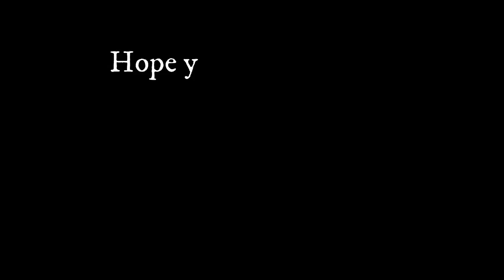Cork & Taylor Wine Podcast - Mike Dunn, Dunn Vineyards (NAPA)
On this weeks Cork & Taylor Wine Podcast, we venture up to sit down and talk wine with Mike Dunn who consistently brings up one of the best Cabernets every year from Napa. Great stories and awesome wines!

Also, please consider supporting the show as it would be appreciated. This helps me offset  expenses to continue to run and grow the Cork & Taylor Wine Podcast. Thanks! Luke

We have partnered with some awesome wineries to bring wine country to your door. Remember to use CorkTaylor when you check out at each of their shops!